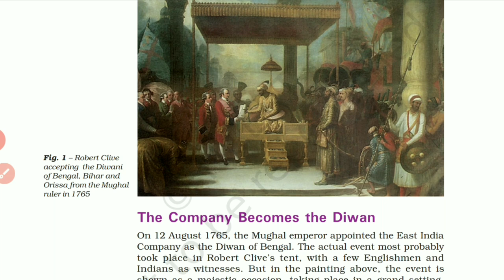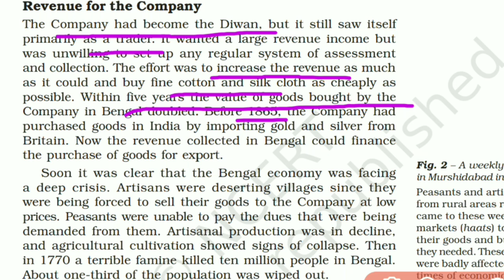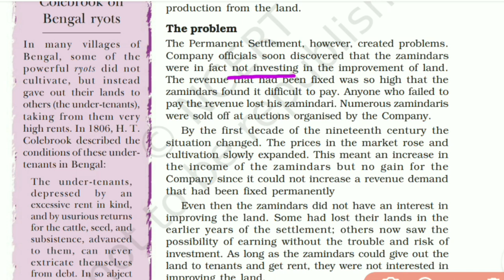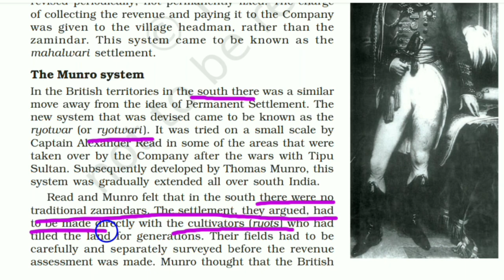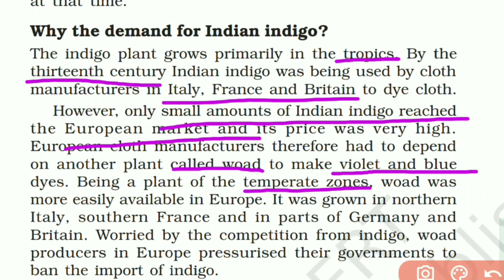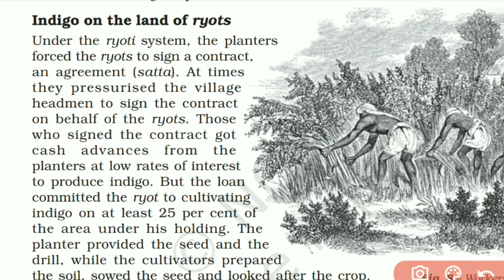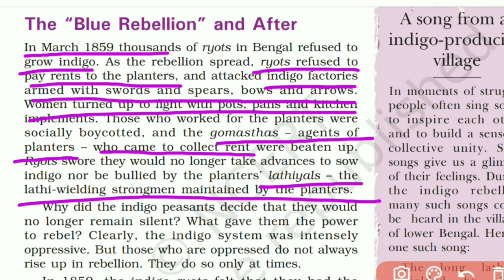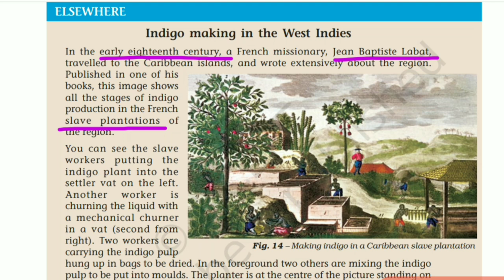class 8 history chapter 3 - Ruling the Countryside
Mannu

This Video is About